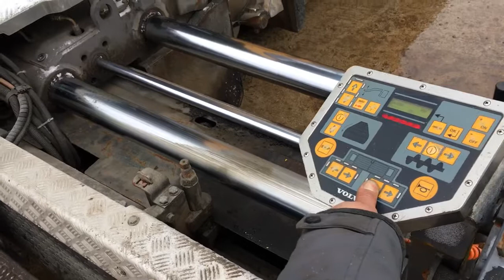(3485) Volvo ABG Titan 7820 B Kettenfertiger